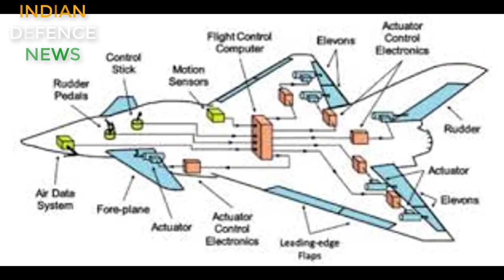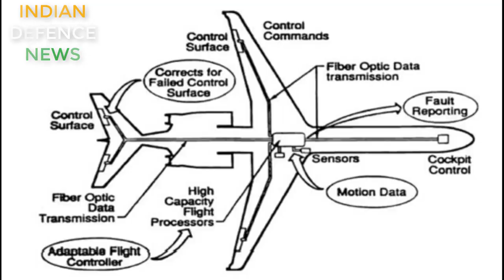6-th gen technologies which can be used for amca fighter jet:jap f-3 और tempest fighter jet की tech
6-th gen technologies which can be used for amca fighter jet:jap f-3 और tempest fighter jet की tech